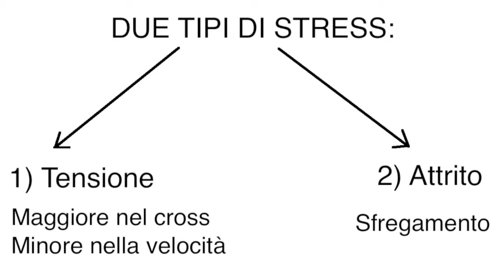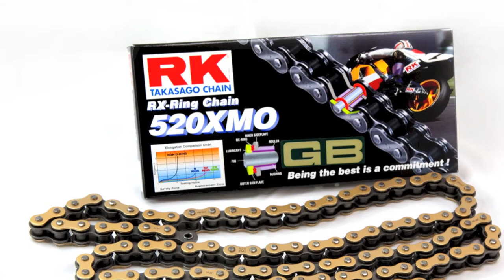VIDEOGUIDA: LA CATENA E LA SUA MANUTENZIONE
In questo tutorial vedremo insieme cos'è la catena e a quale manutenzione deve essere sottoposta. Inoltre, vedremo come pulirla, come lubrificarla e come tirarla. Buona visione :)